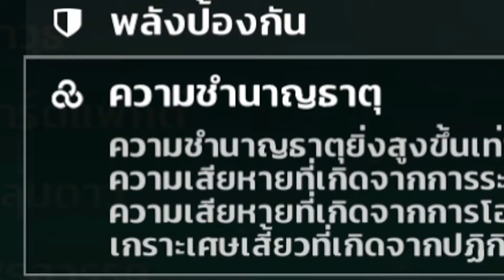ผมแค่จะมาบอกว่า.. #7 [Genshin impact]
ถ้าชอบสนับสนุนโดยการกดไลค์ กับคอมเม้นทีครับ มันจะช่วยให้คนเห็นคลิปผมได้มากขึ้น

ผมไลฟ์สตรีมทางเฟสเป็นหลัก สามารถติดตามได้ที่